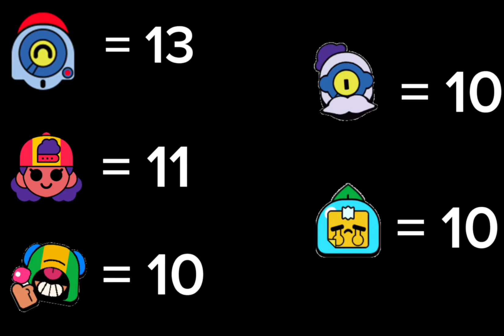🔥Which Brawler Can Survive in the Poison For the Longest Time!?🕰️🔥